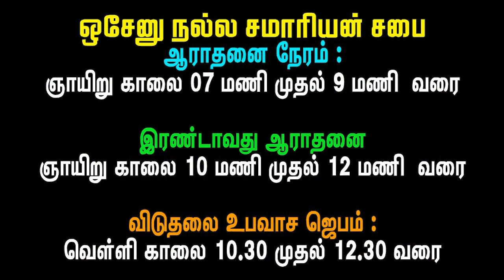DON'T BE DECEIVED வஞ்சிக்கப்படாதிருங்கள்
HGS CHURCH SIS. VENI JOHN 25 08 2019 SUNDAY SERMON